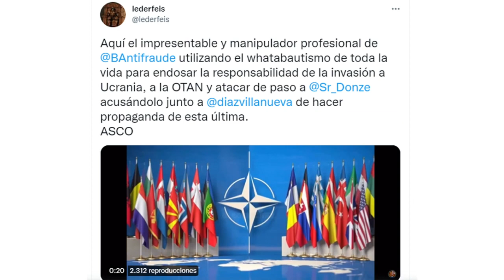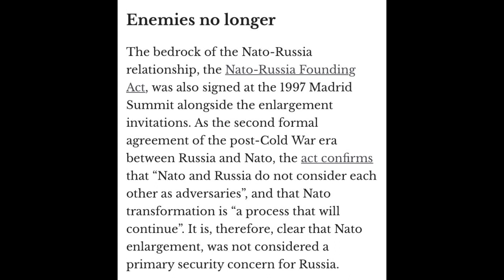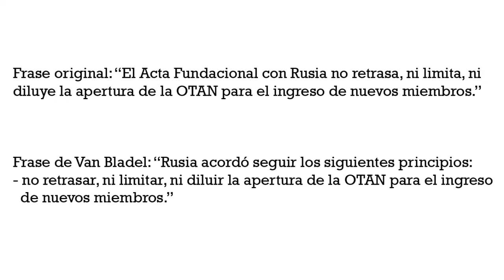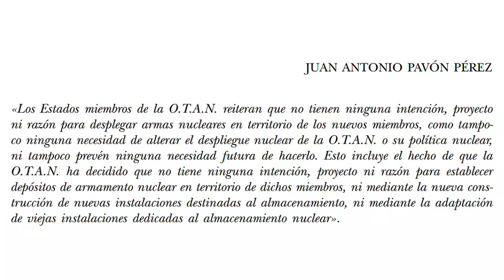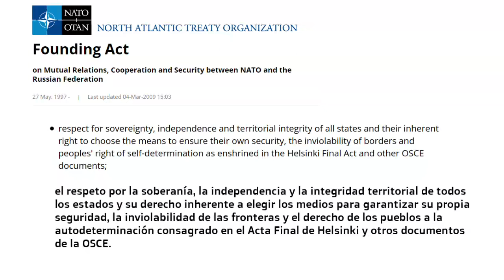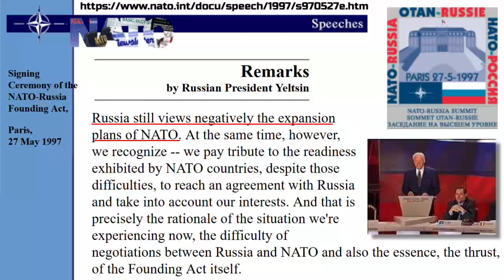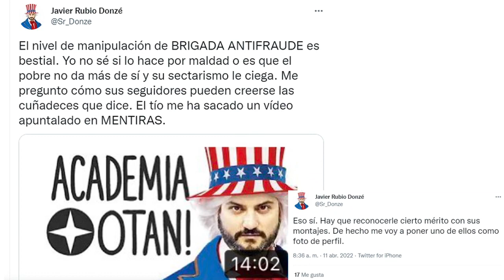¿Sabe Javier Rubio leer? ¿un iletrado en Academia Play?